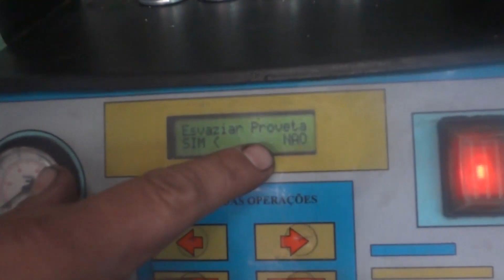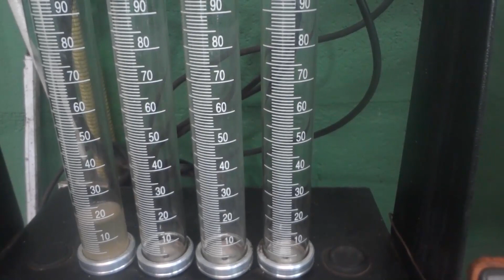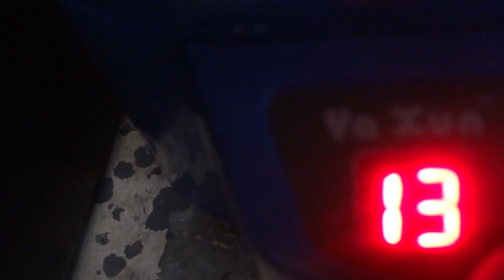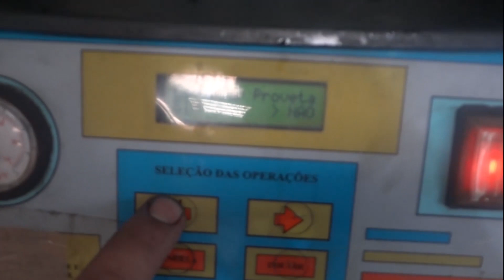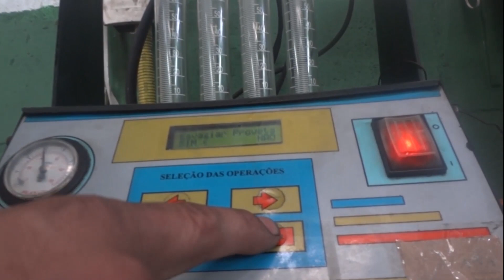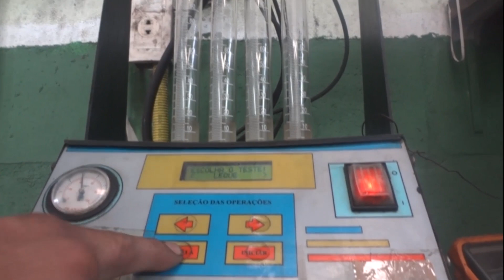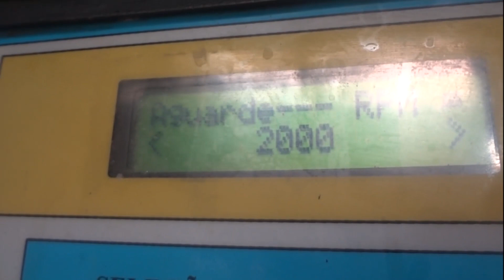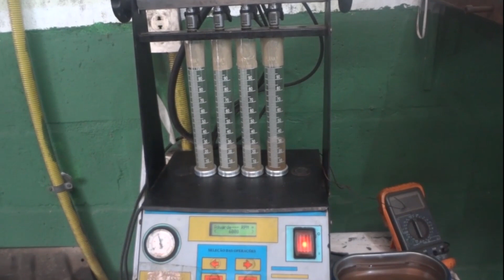CARRO FALHANDO SEM FORÇA CONSUMO ALTO BICO INJETOR SERA QUE ENTOPE